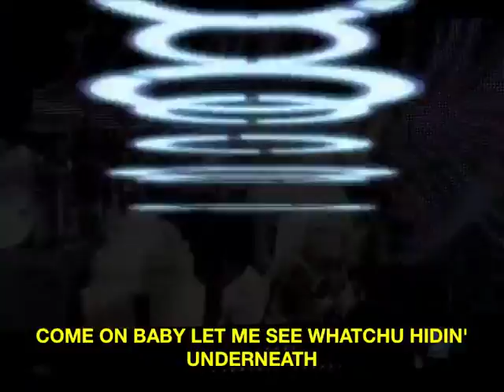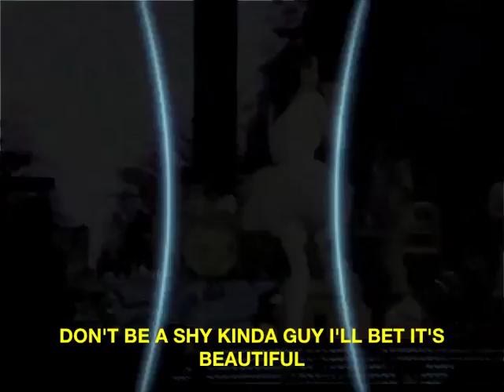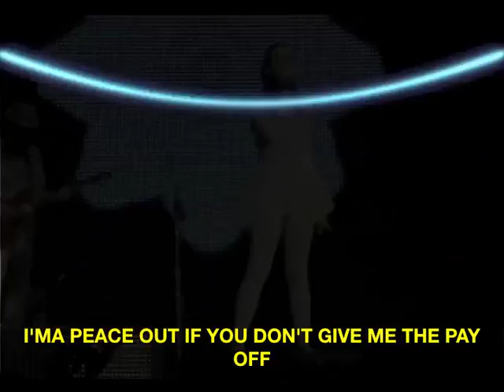Katy Perry Peacock LYRIC VIDEO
This is Katy Perrys new song PEACOCK. I love it and make cause of that a lyric video.